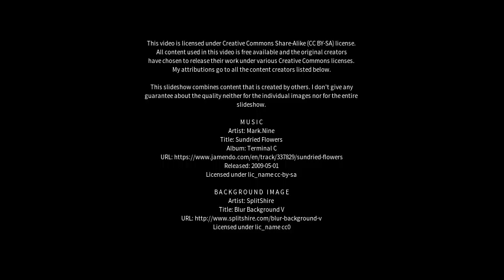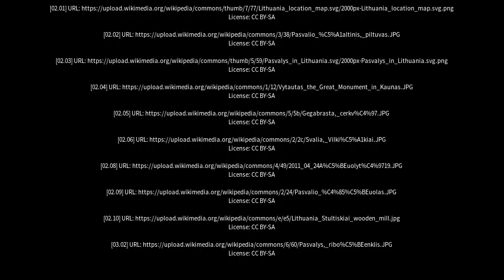Best places to visit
Best places to visit - Pasvalys (Lithuania) Best places to visit - Slideshows from all over the world - City trips, nature pictures, etc.